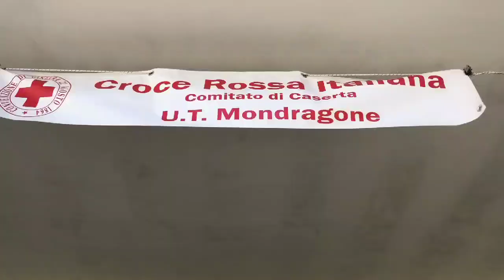Soumahoro: "A Mondragone dove abbiamo portato generi alimentari" (01.07.20)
- Soumahoro: "Siamo a Mondragone dove abbiamo portato generi alimentari, mascherine ed igienizzanti a famiglie italiane e bulgare che attualmente vivono nella zona rossa. In questo momento drammatico, la solidarietà deve essere un antidoto al virus dell’indifferenza perché siamo tutti parte della stessa comunità umana". (01.07.20)